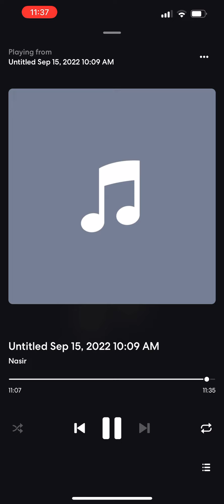NasThePrince- Out My Sight